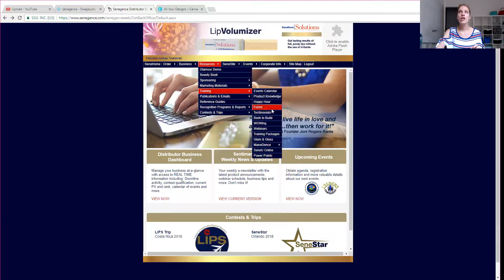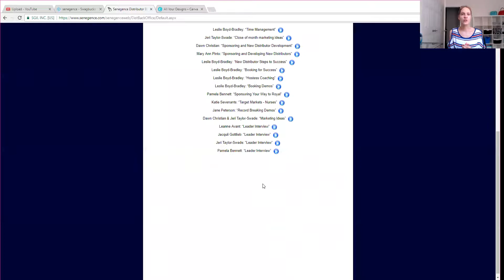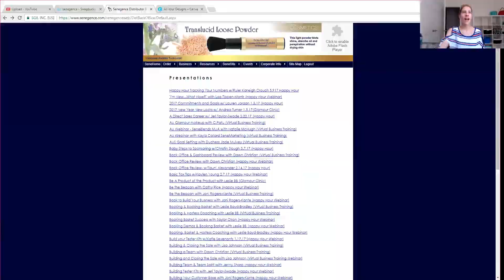LipSense Training to Sell!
Canadian LipSense Distributor #332040